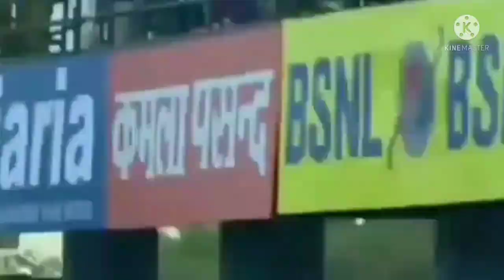Top 5 Long sixes in cricket । टॉप 5 हेलिकॉप्टर सिक्स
cricket highlights
Biggest six in cricket history
Helicopter sixes by dhoni
Six in cricket
Sixes sixes
cricket videos
dhoni helicopter shot
longest sixes in cricket history
ms dhoni